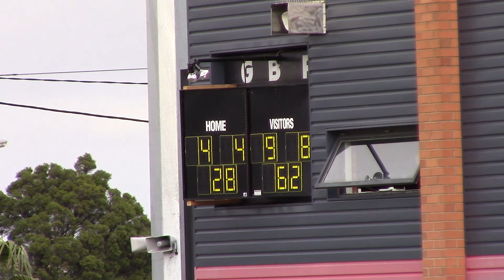2018 Rd5 Reserves V's Oakliegh District